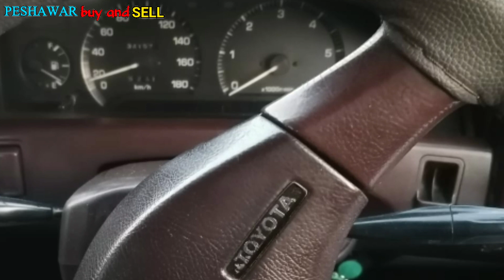1988 corolla Gujrat registered | 1.8 diesel corolla | detail review | Peshawar buy and sell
انتباہ۔۔۔۔۔۔۔۔۔۔۔۔۔۔۔۔۔۔۔۔۔۔

زمین کے تسلی بخش خرید یا فروخت کرنا ہو تو ہمارے نئی چینل کو سبسکرائب کریں۔ لنک پہ کلک کریں۔ اپنی زمیں فروخت کرنے کیلئے ہم سے رابطہ کریں۔
اوپر لنک پہ کلک کریں اور سستے پلاٹس خریدیں شکریہ